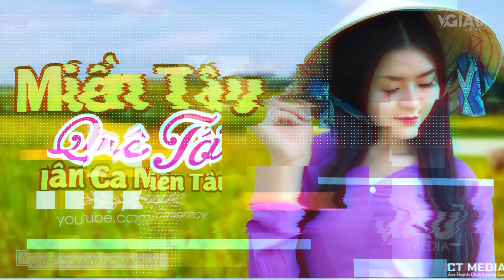Miền Tây Quê Tôi - LK Dân Ca Miền Tây 2021, Nhạc Trữ Tình Quê Hương Chọn Lọc - Dân Ca Miền Tây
Dân Ca Miền Tây là kênh âm nhạc dành riêng cho những người yêu dòng nhạc Dân Ca Miền Tây Nam Bộ được phối hoàn toàn mới trên nền nhạc vui tươi.
► Ca sĩ : Thùy Dương...
► Dân Ca Miền Tây là thương hiệu của chính chủ của Team CT MEDIA